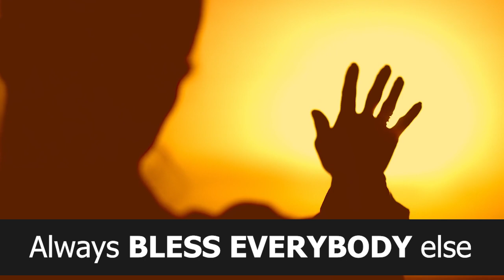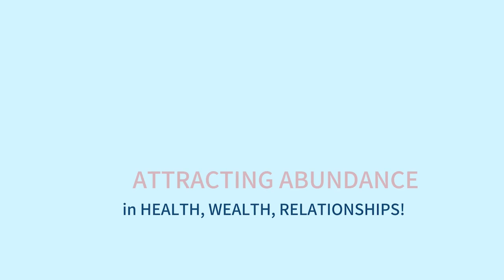An experience sharing of deeper understanding at scope camps English Oct 2023 Part 1